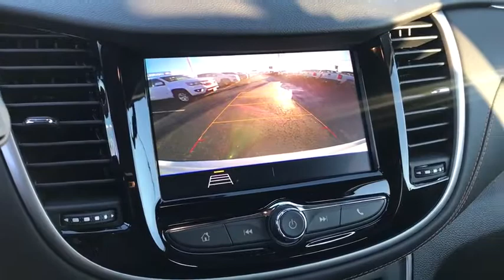2020 Chevrolet Trax Columbus, London, Springfield, Hilliard, Dublin, OH CF0T177164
Silver Ice Metallic New 2020 Chevrolet Trax available in Columbus, Ohio at Mark Wahlberg Chevrolet. Servicing the London, Springfield, Hilliard, Dublin, OH area.

2020 Chevrolet Trax 4D Sport Utility LS Silver Ice Metallic FWD 6-Speed Automatic ECOTEC 1.4L I4 SMPI DOHC Turbocharged VVT 26/31 City/Highway MPG Tax, title, license and dealer fees (unless itemized above) are extra. Not available with special finance or lease offers. The features and options listed are for a new Chevrolet and may not apply to this specific vehicle. You may be eligible for additional incentives, see dealer for details. Price includes: $1,000 - GM Consumer Cash Program. Exp. 12/02/2019